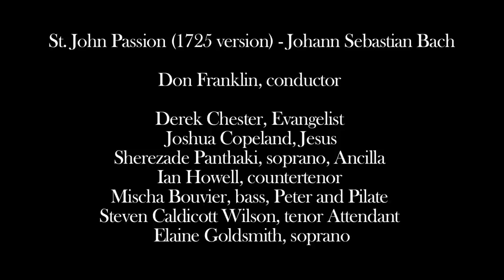Chatham Baroque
PLEASE SELECT HD1080 PLAYBACK!!!

Mini-doc on Chatham Baroque shot and edited by Ben Hernstrom for PCTV.

Part of a series which included videos about Saturday Light Brigade, Silk Screen Asian American Culture, August Wilson Center Dance Ensemble, The Toonseum and Chatham Baroque.